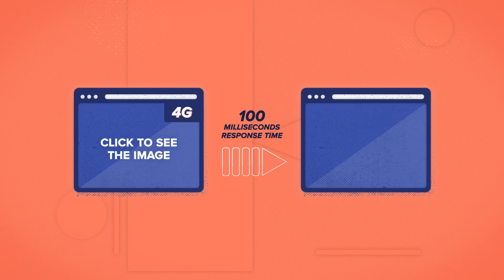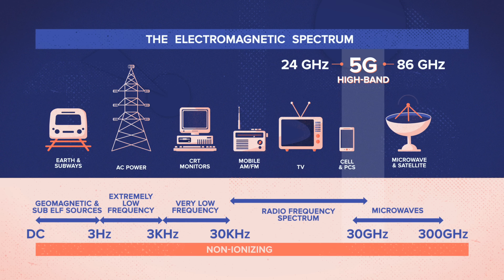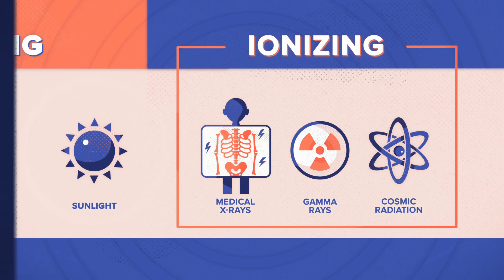How 5G works and what it delivers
If you're thinking a 5G phone is the big idea, think again: The newest "G"  might make a bigger difference in your home and car. (featuring the voice of Brian Cooley)